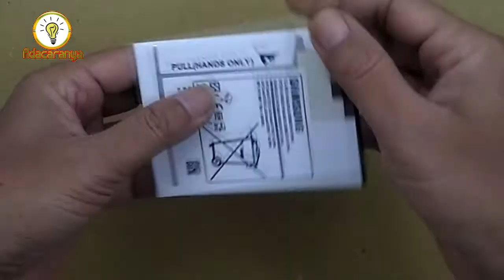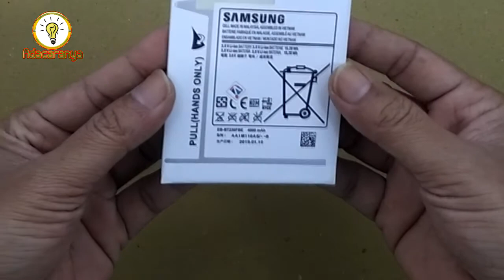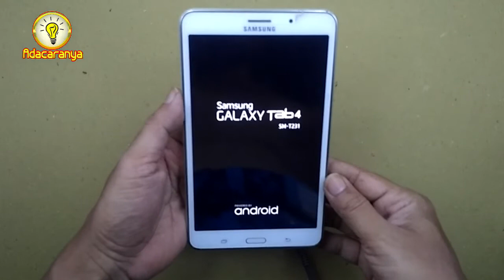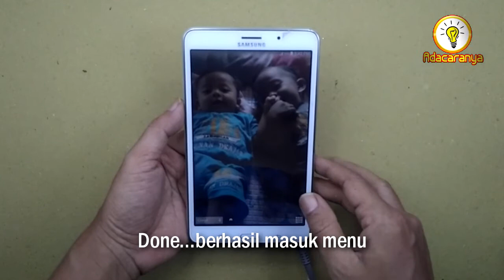CARA MENGGANTI BATERAI SAMSUNG TAB 4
Mudah dan bisa dilakukan sendiri untuk mengganti baterai samsung tab 4 yang cepat habis, tidak mau mengisi, drop terus, dan sebagainya. Di sini saya pakai yang murah dan ekonomis, baterai kw karena baterai original mahal dan susah dicari atau langka.
Untuk caranya, simak baik-baik video CARA MENGGANTI BATERAI SAMSUNG TAB 4 agar tidak salah paham.
8. Tutorial Seni dan Kerajinan
10. Tutorial Rumah Tangga / Sehari-hari